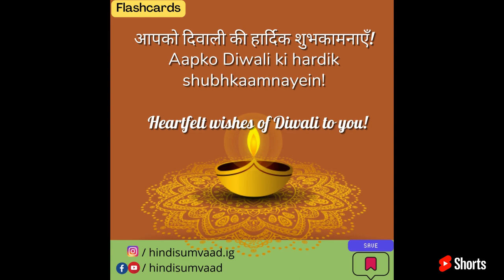Diwali flashcards in Hindi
Happy Diwali to all 🪔  Here are some Hindi flashcards to learn Diwali vocabulary 😀

Share with people who may want to be on this journey along with you.

Happy learning!

📩 For private or group classes,